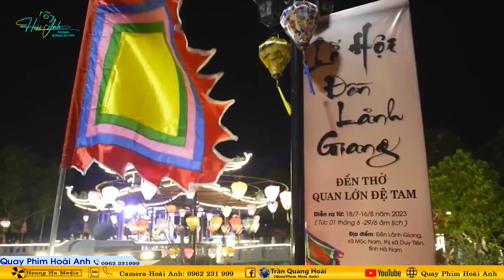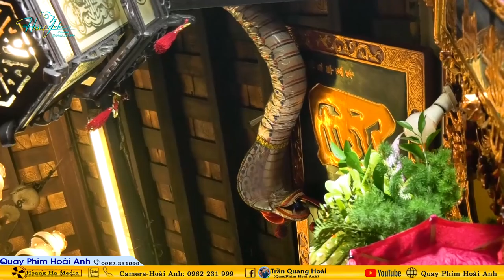Đồng Thầy Hoàng Minh Đức Loan Giá Dẫn Trình Đệ Từ Khai Hồ Mở Phủ Xuất Thủ Trình Đồng Ngày 30/08 P1